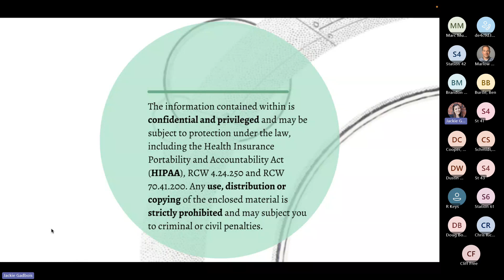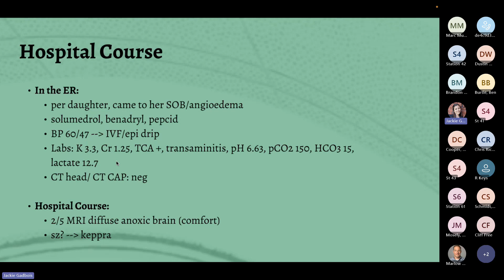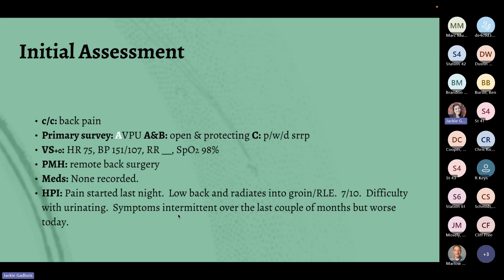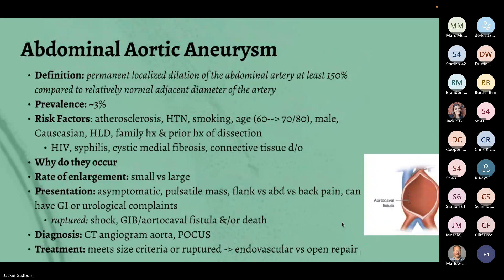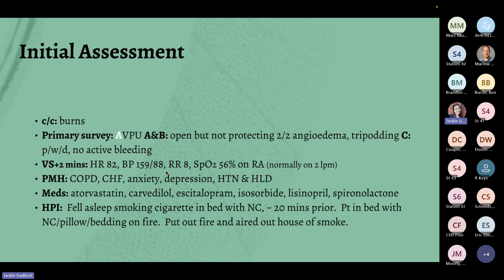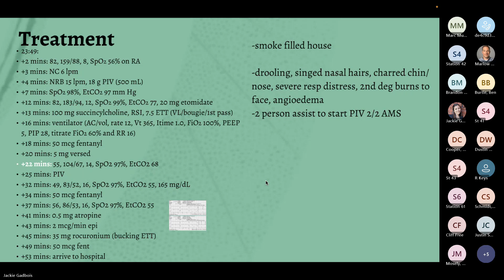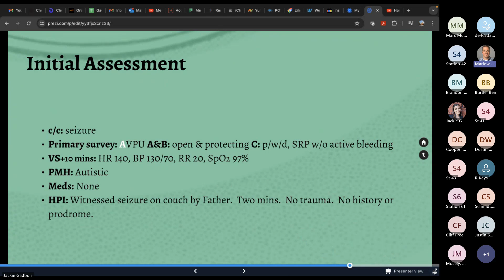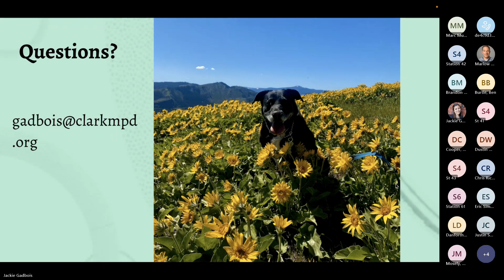PCEP - Case Reviews - April 2024